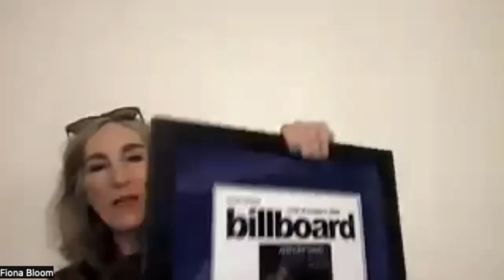Fiona Bloom of The Bloom Effect PR - Live Session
This is an incredible Live Session conversation with Fiona Bloom, the esteemed music and media maven who owns "The Bloom Effect" PR Agency. Our chat dove into the vibrant world of music—informative, insightful, and downright fascinating. Check out the highlights of our informative, entertaining, and gem-dropping session!

Read the full article on The Hype Magazine and connect with @TheHypeMagazine across social media.